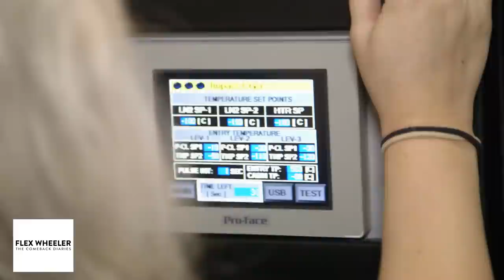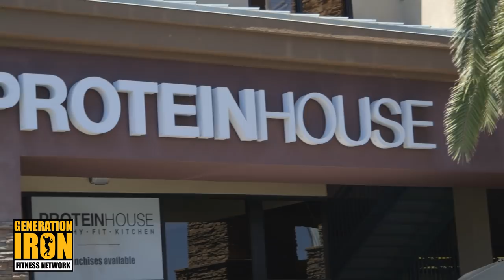Lower and Inner Back Training (4 Weeks Out Olympia 2017) | Flex Wheeler: The Comeback Diaries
This is it. We are just under a month away from the Mr. Olympia 2017 and it's a key time for bodybuilder prep as we head into the biggest weekend of the year. But for Flex Wheeler - his entire comeback training was a key time after being retired for so many years. With just over 4 weeks out, Flex is focusing in on his lower and inner back training while also continuing to maximize his diet and cryo therapy for ultimate recovery. The battle never stops until the competition is over. Flex says it best - "I don't give a damn what I look like today or after the show. All that matters is what I bring onto the stage." Watch the latest episode of Flex Wheeler: The Comeback Diaries above.